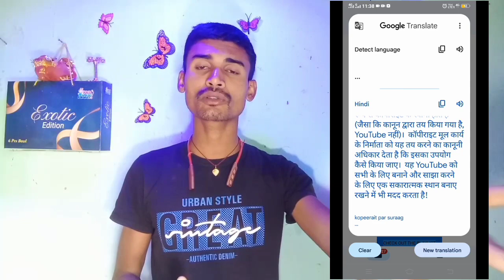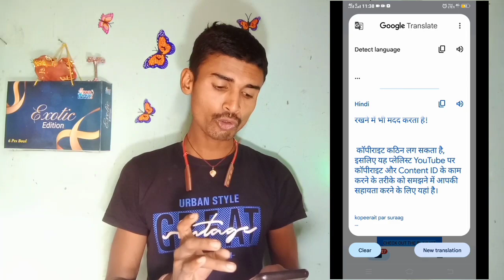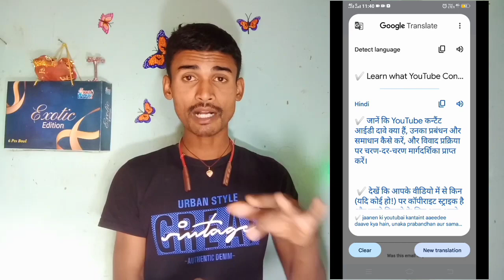YouTube New Update By Email / Learn About Copyright On YouTube / Swar santosh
Dosto is video Me Btaya gya hai Learn About Copyright On YouTube ke bare me puri Details ke sath Btaya gya hai.